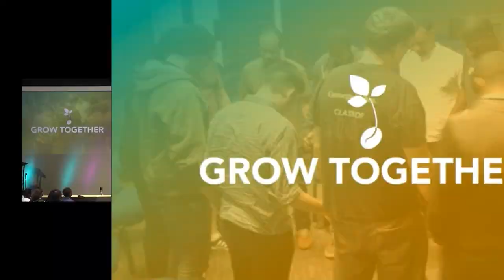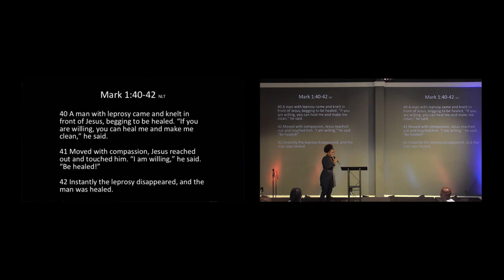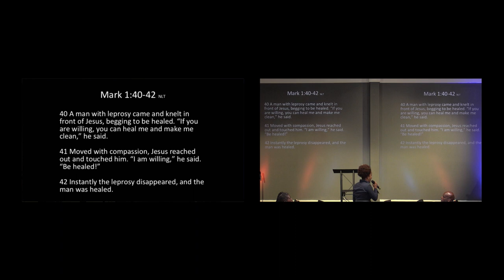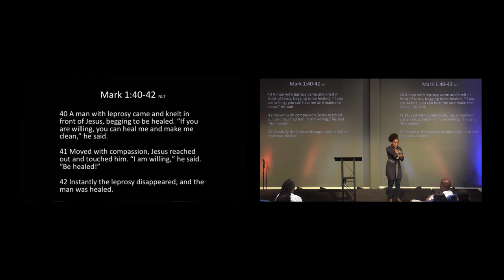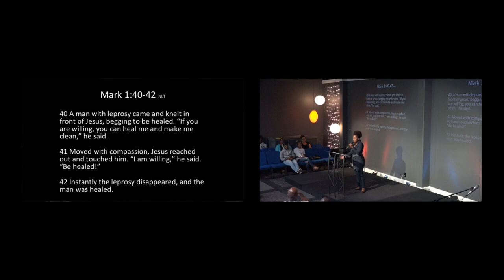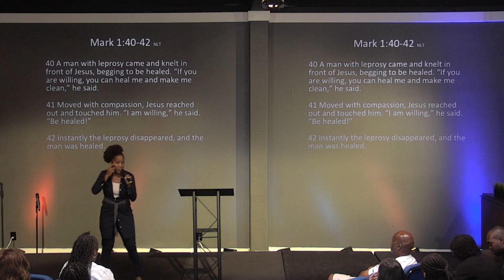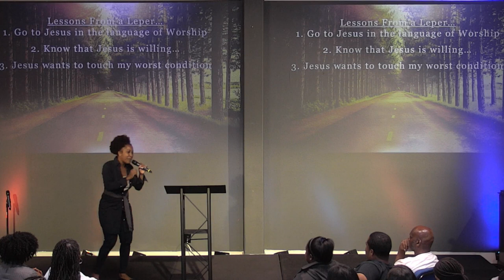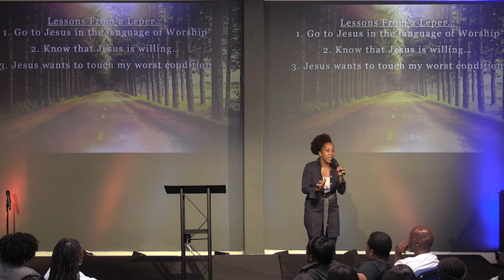Episode 192 Oh No You Didn't by Pastor Tanisha Walton